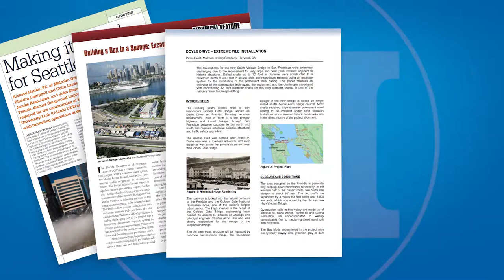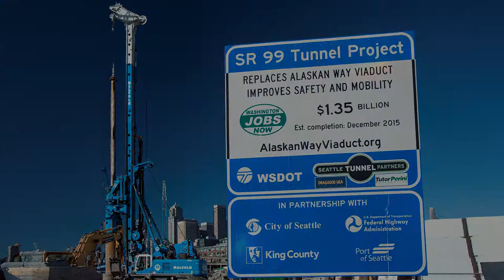Malcolm Drilling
Malcolm - Experts in specialty foundations since 1962.

Malcolm looked to Flying Moose Pictures to create a video that clearly and effectively communicated their capabilities to potential clients in the construction industry.